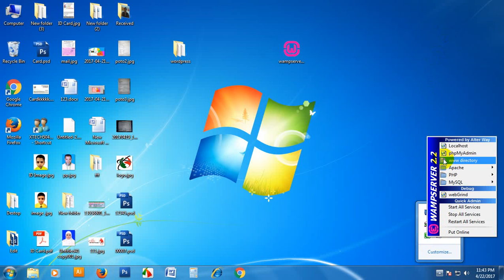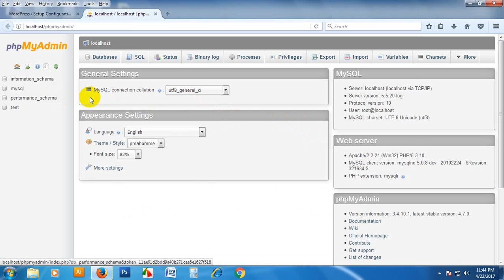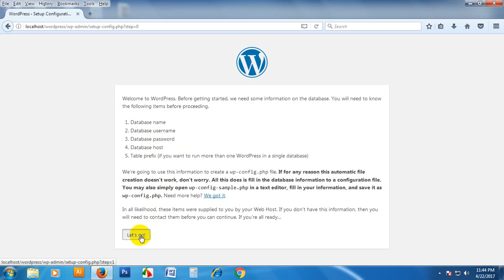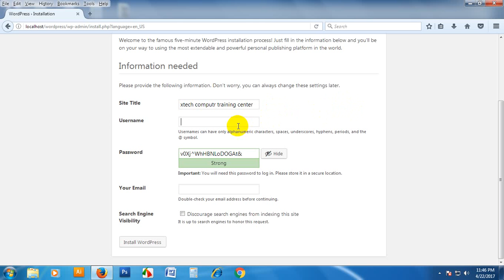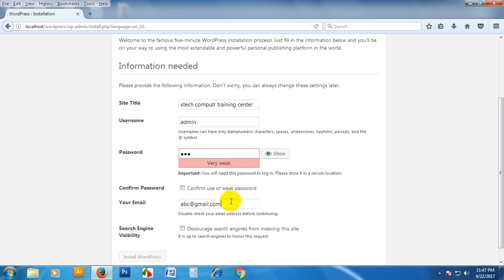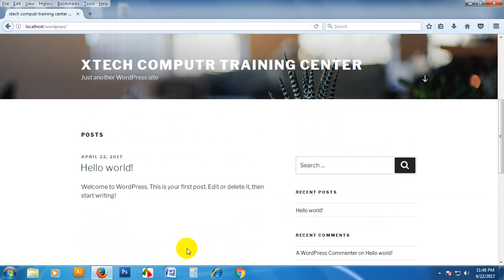how to use wordpress part # 3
Xtech Computer Training Center,
Ka-2, Ma-Moni Bhobon, Khilkhet, Dhaka-1229.